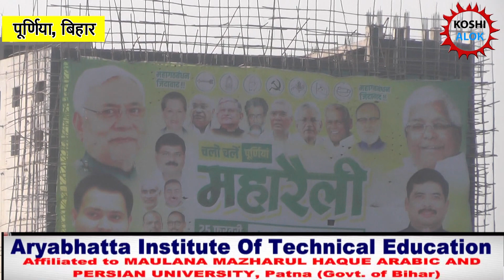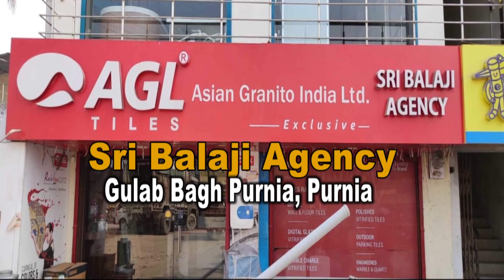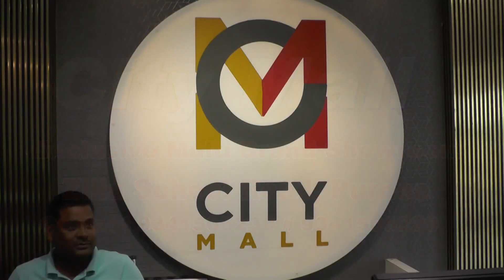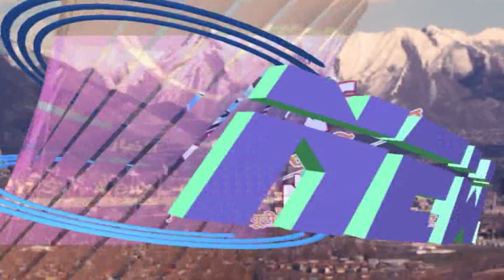महारैली पूरे देश को एक मैसेज देगी खासकर सीमांचल के लोगों को एकजुट करने के लिए यह रैली आयोजित की